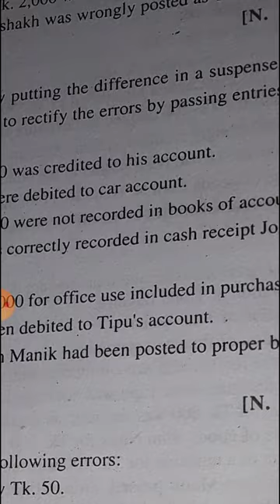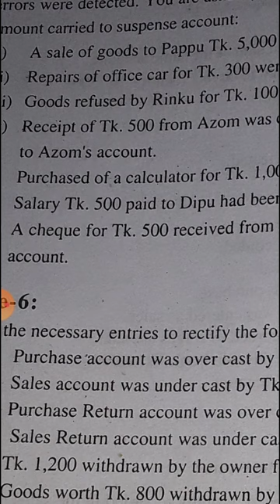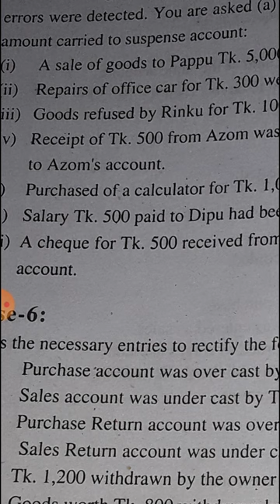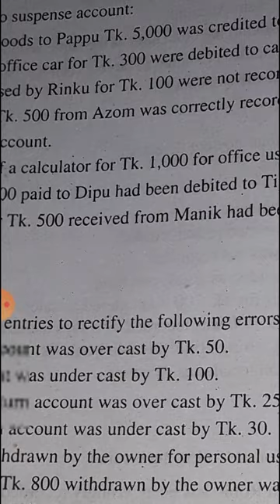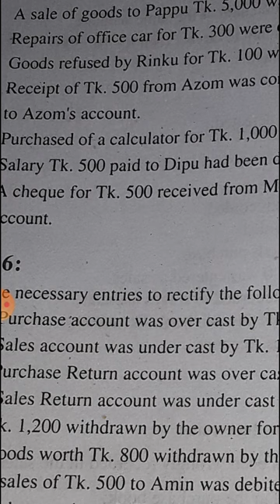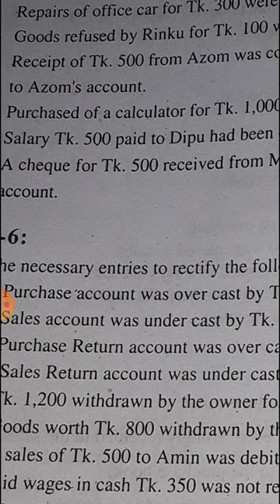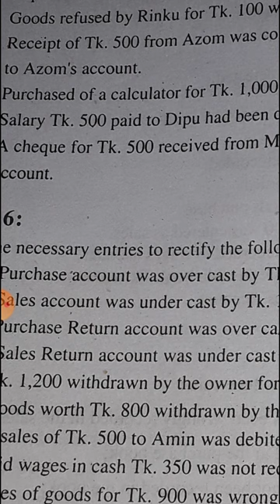principles of Accounting. Degree first year. Retifying entries.part 01.Hosne ara